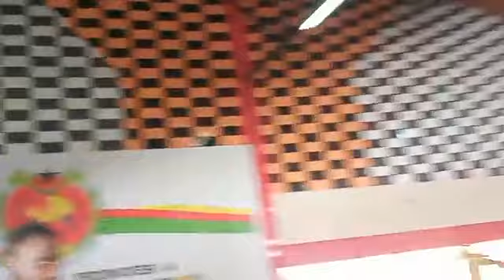MADEM G-15 - Anúncio oficial dos Resultados da Votação do IIº Congresso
Anúncio oficial dos Resultados da Votação do IIº Congresso do Movimento pela Alternância Democrática, MADEM-G15.